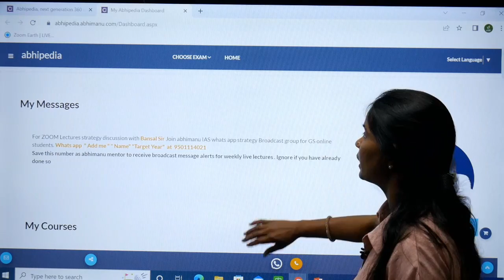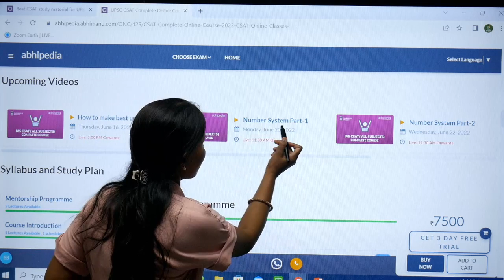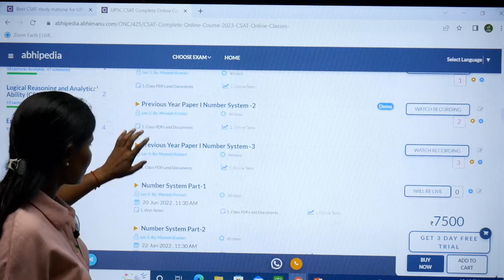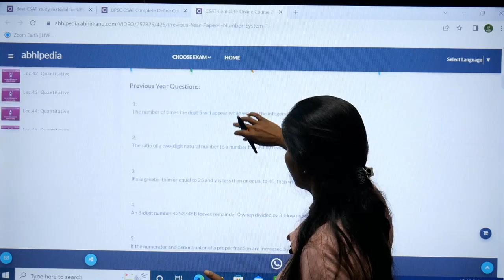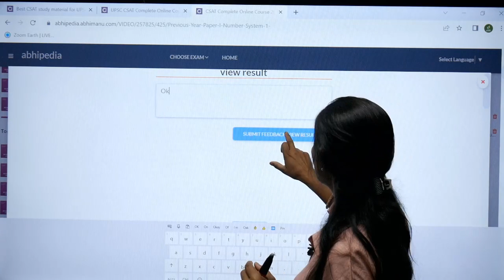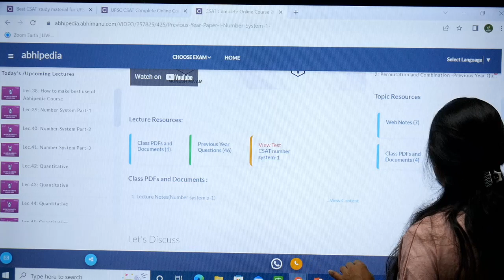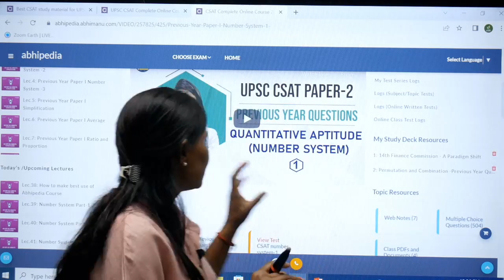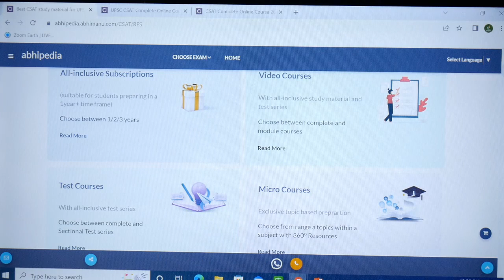UPSC CSE CSAT 2023 | How to make best use of CSAT complete online course I Munesh Maa'm